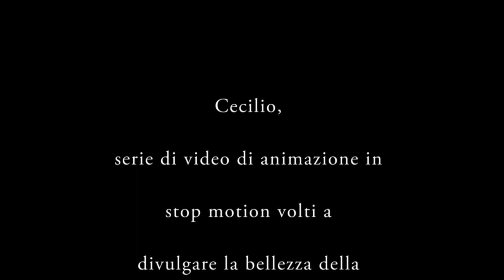CECILIO si presenta - episodio 0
Quando la mezzanotte si avvicina il divertente Cecilio si trasforma in un Grande Artista, scopri qual è!
Cecilio, protagonista di una serie di video di animazione in stop motion, volti a divulgare la bellezza della cultura e dell'arte attraverso una forma di narrazione rivolta a grandi e piccini. Cecilio, imbranato e goffo nella sua vita diurna, diventa assolutamente geniale allo scoccare della mezzanotte quando, posseduto dallo spirito di un artista del passato, si reca nel suo laboratorio e su una tela bianca dipinge un celebre quadro del calibro di Leonardo, Rembrandt, Picasso, Modigliani ecc.
I video di Cecilio sono realizzati con la collaborazione di Angela Morgigno, manager degli eventi artistici e culturali.
Vi ringrazio per i mi piace e per le visualizzazioni :-D